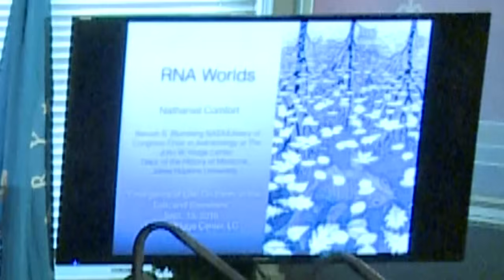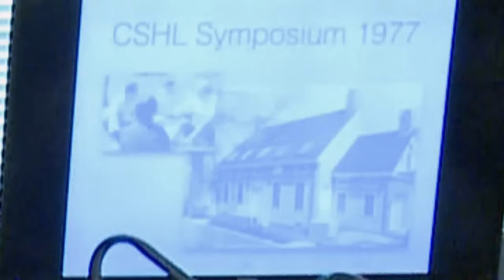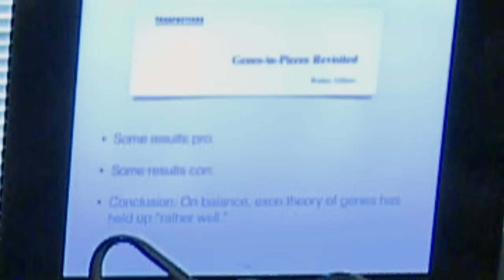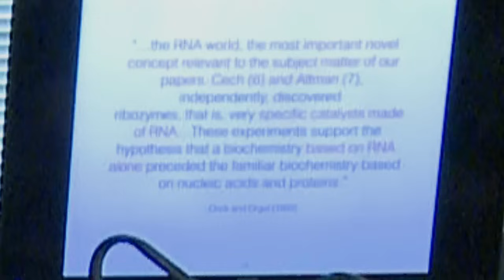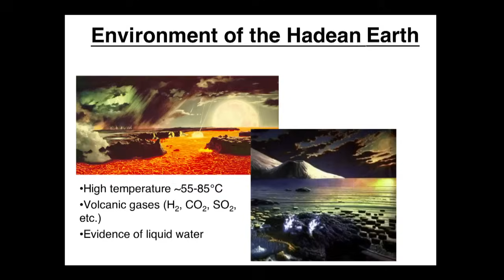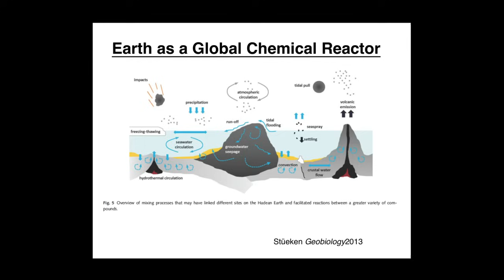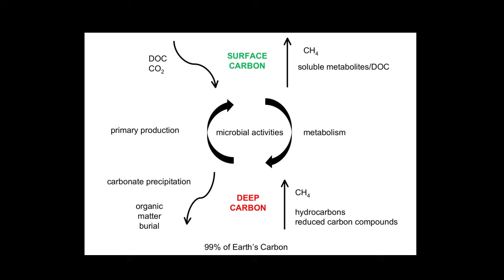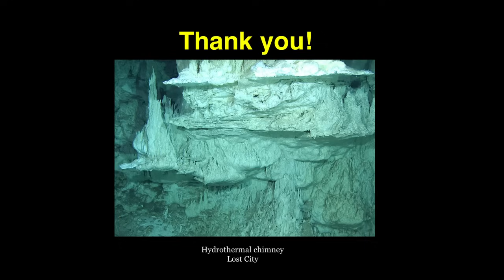The Emergence of Life: On Earth (Session 1)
Opening remarks and presentations on the emergence of life on Earth, including "Gleaning Clues to Earth's Earliest Life from Modern Geothermal Systems," "The Origin of Life: What Do We Know?" and "RNA Worlds." Part of a day-long symposium on the origins of life, how we came to know it, and what it means.

Speaker Biography: Mary Voytek is senior scientist for astrobiology at NASA's Science Mission Directorate.

Speaker Biography: A well-known historian of recent science (science of the recent past), biology and biomedicine, Nathaniel Comfort is currently a professor at the Institute of the History of Medicine at The Johns Hopkins University. His books include "The Science of Human Perfection: How Genes Became the Heart of American Medicine" and "The Tangled Field: Barbara McClintock's Search for the Patterns of Genetic Control." He served as the Baruch S. Blumberg NASA/Library of Congress Chair in Astrobiology.

Speaker Biography: Nsikan Akpan is science reporter and producer for the PBS NewsHour.

Speaker Biography: Matt Schrenk is an assistant professor of geomicrobiology at Michigan State University.